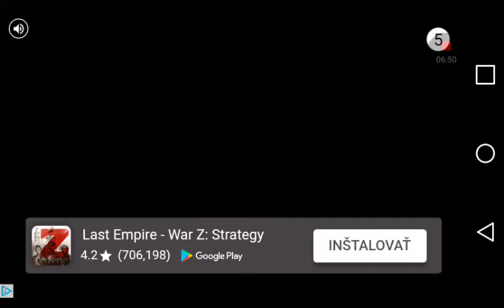Horror hospital 2 | IM SOOO DEAD!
The game is realy scary tell me on coments if you was scared and tell me if you got far much than me and i hope you enjoyed the video